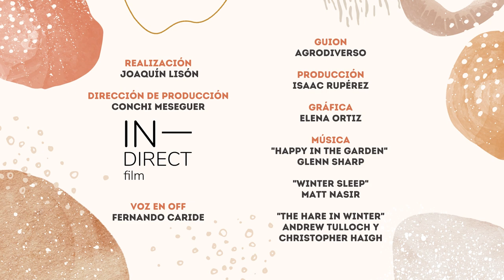LA REVOLUCIÓN LATENTE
Estreno:
Lunes 16 de octubre 2023, Día Mundial de la Alimentación a las 20'00 en la Filmoteca de Murcia.

Sinopsis: La Latencia es el periodo en el que una semilla está inactiva, en reposo, guardando todo su potencial, esperando un cambio favorable que la active para desarrollarse y dar sus frutos…
Este documental trata de dar respuesta a ¿Qué semillas se utilizan en nuestra alimentación?, desde un punto de vista local, acercando las experiencias del Grupo Operativo Agrodiverso, que nace para recuperar, promover y conservar las variedades tradicionales de una forma viva, sobre el terreno, como forma de dar una alternativa de producción agrícola apoyándose en el consumo responsable de la sociedad murciana.

Ficha técnica:
Dirección: Joaquín Lisón
Dirección de producción: Conchi Meseguer
Guión: Agrodiverso
Producción: Isaac Ruiperez
Gráfica: Elena Ortiz
Voz en Off: Fernando Caride
Colaboran: La red Murciana de semillas, La almazara natural, Del bancal a casa, La Junquera y Humberto Ríos Labrada.
Financia: Región de Murcia, Ministerio de agricultura, pesca y alimentación y Fondo europeo agrícola de desarrollo rural.